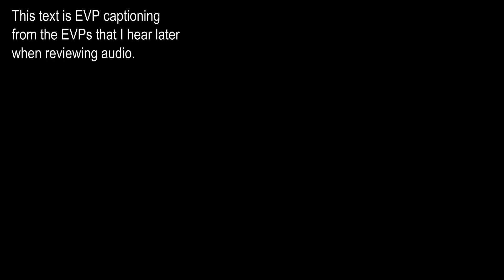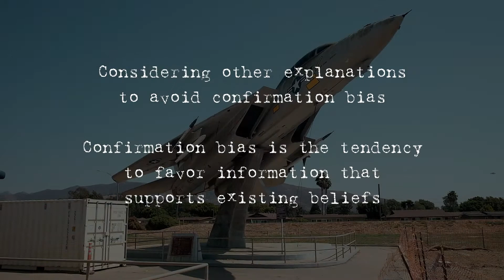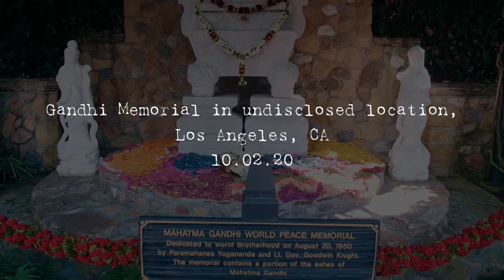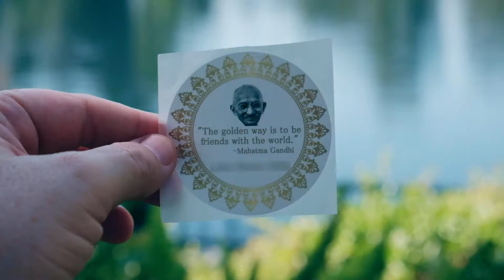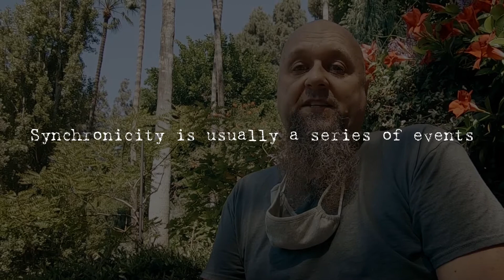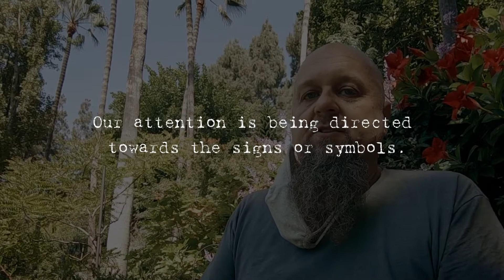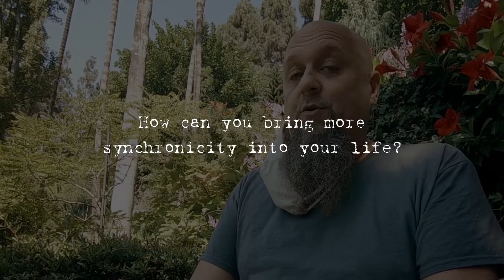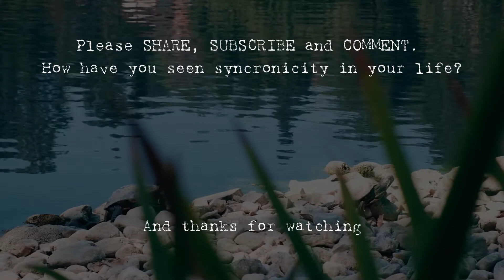What is Synchronicity? Better not relate to missiles, warfare, or Gandhi | Psychic Development 0025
Filmed on 9/02/20 and 10/02/20, I somehow feel that the timing may be important for an episode about synchronicity.

Synchronicity is not just coincidence. Join me at two distinct and unique locations to discuss what synchronicity is, what it means, and how to invite more of it into your life.

ghosts, haunted, empath, spirit, angel, road trip, medium, motorcycle, EVP, paranormal investigation, clairvoyant, 6th sense, you are psychic